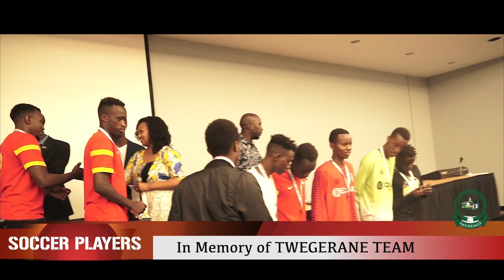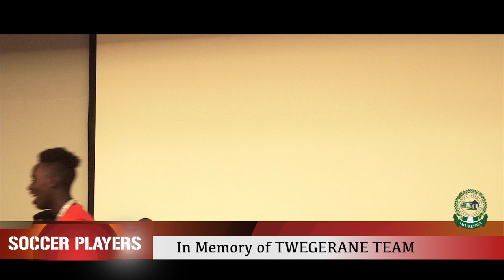Gatumba Memorial 2018 - In Memory of TWEGERANE SOCCER TEAM